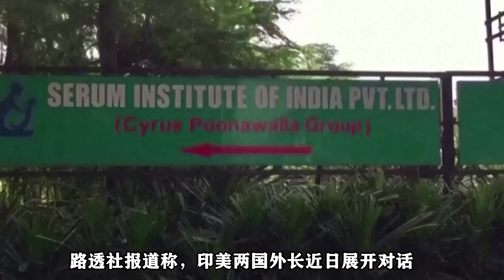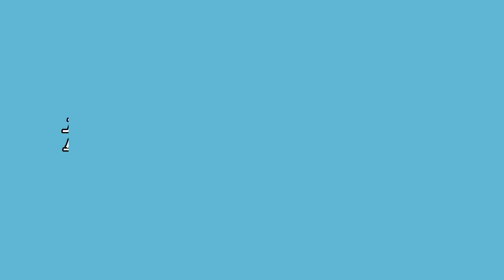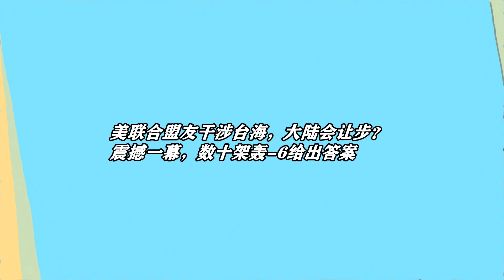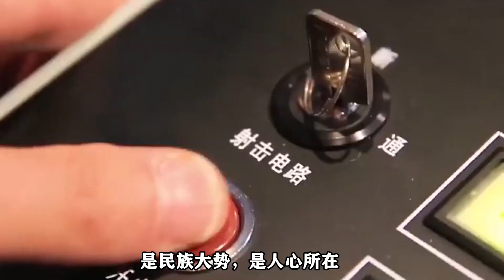美聯合盟友干涉台，我們是否會讓步？大批轟-6給出答案，積極備戰【一号哨所】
1、00:00-02:41 人間煉獄！印度疫情徹底亂套，向美國求援無果，中國會出手嗎？
2、02:42-05:12 衛星圖顯示，普京要動真格了，美國轉變態度，烏克蘭臨滅國之災
3、05:13-08:34 美聯合盟友干涉台海，大陸會讓步？震撼一幕，數十架轟-6給出答案